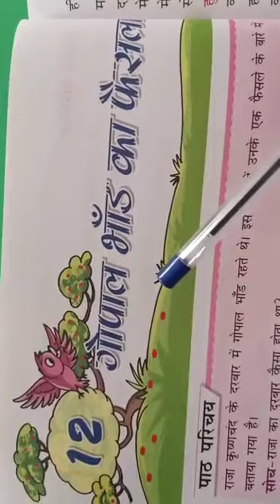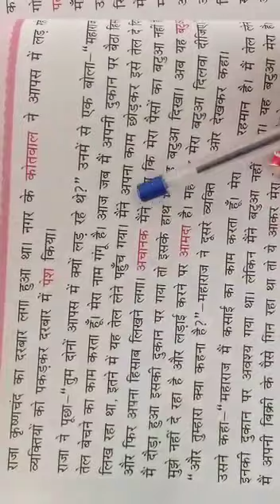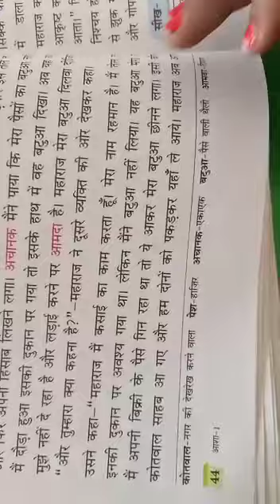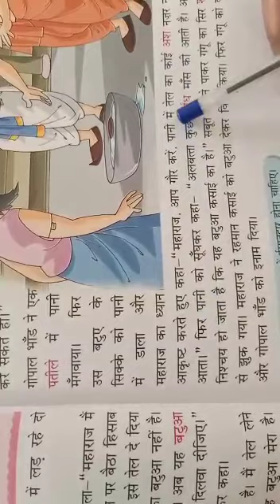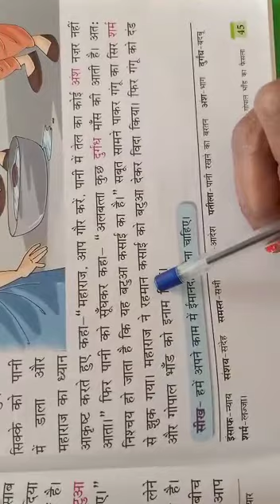class1,hindi, ch12 गोपाल भांड का फैसला